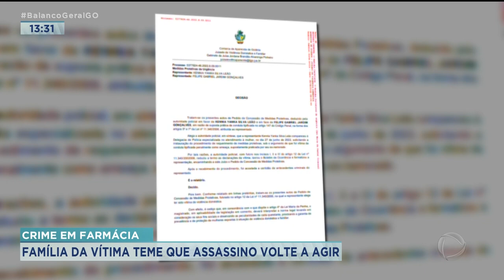CRIME EM FARMÁCIA: FAMÍLIA DA VÍTIMA TEME QUE ASSASSINO VOLTE A AGIR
A FAMÍLIA DO POLICIAL APOSENTADO JOÃO DO ROSÁRIO TEME QUE O AUTOR DOS DISPAROS VOLTE A AGIR. DE ACORDO COM A EX-NAMORADA, FELIPE ERA UM RAPAZ AGRESSIVO E SEMPRE ANDAVA ARMADO. EM UM DOS EPISÓDIOS MAIS RECENTES, ELE TERIA APONTADO A ARMA PRA ELA APÓS UMA FESTA.